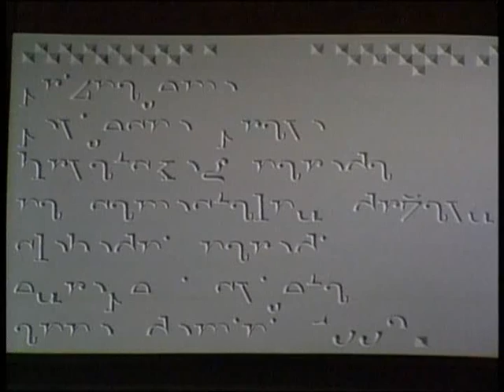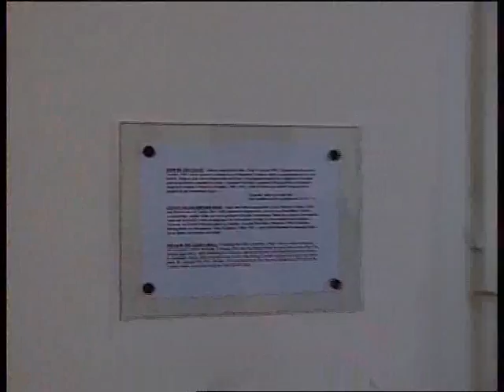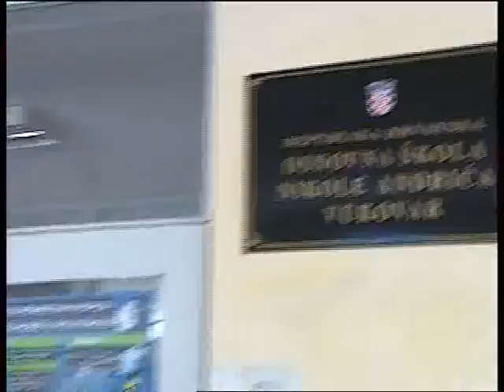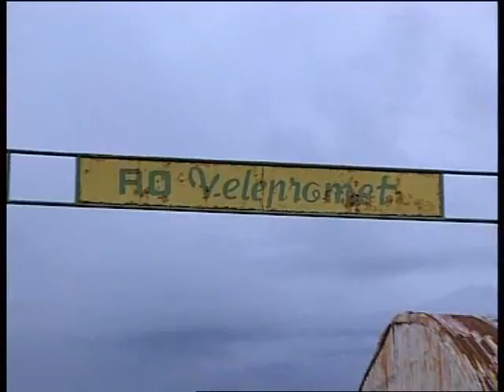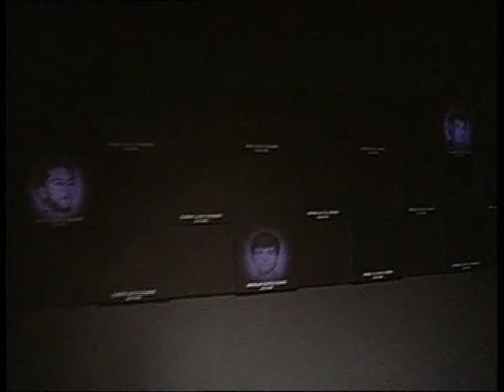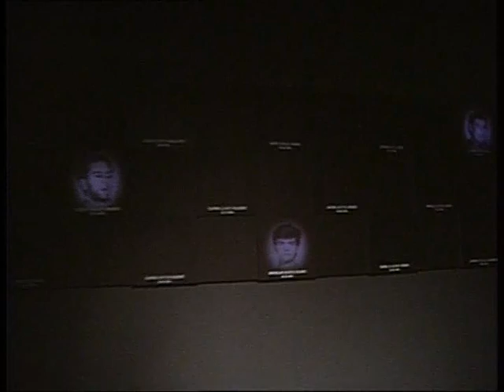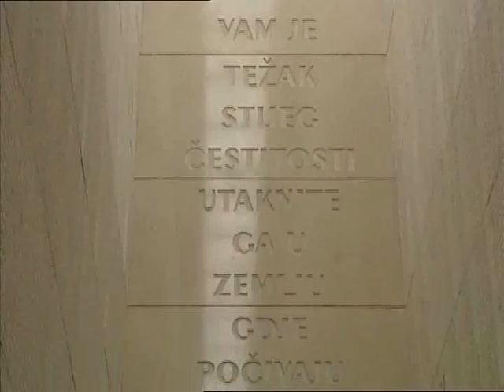HRT Slika Hrvatske - VUKOVAR 2012.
Govore djeca srpske i hrvatske nacionalnosti, žrtve ratnih zločina, mlada obitelj s troje djece. Vukovar danas, 2012. godine.